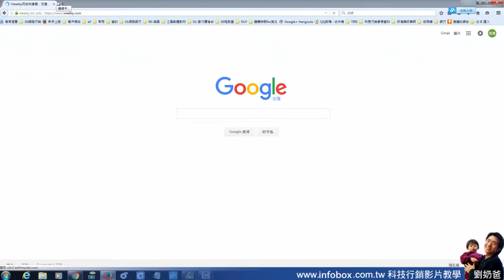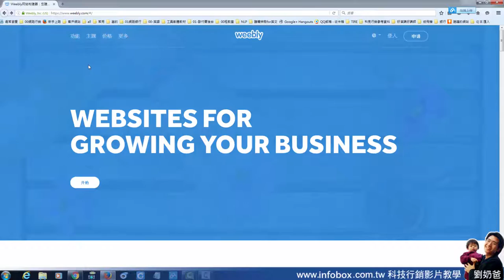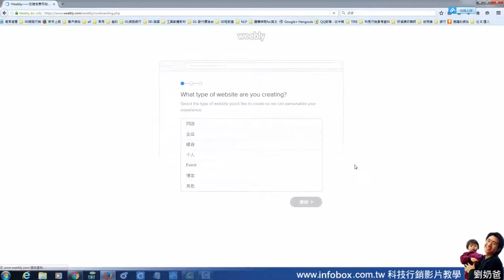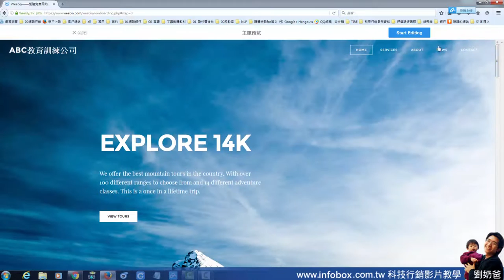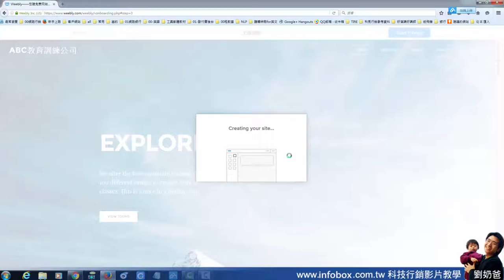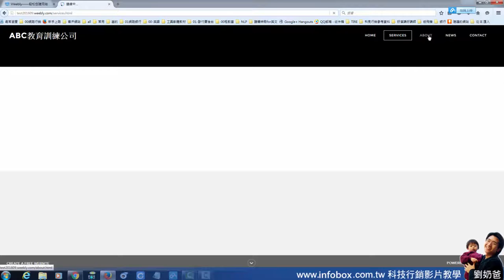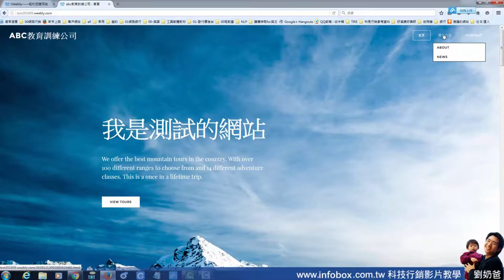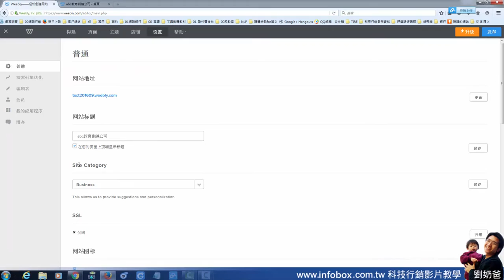【免費工具教學】如何製作一個完整網站_Weebly 2016年9月新版本註冊方式